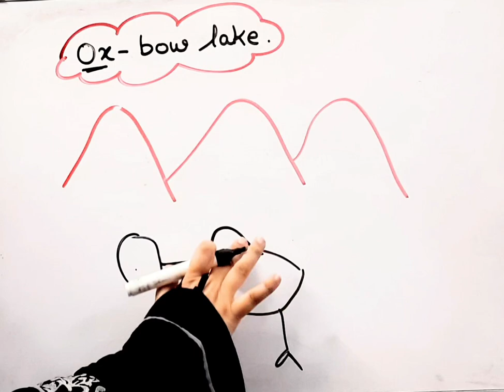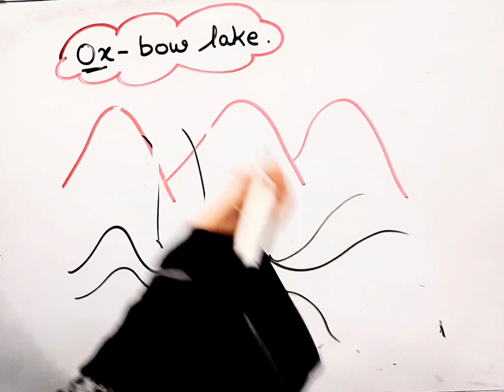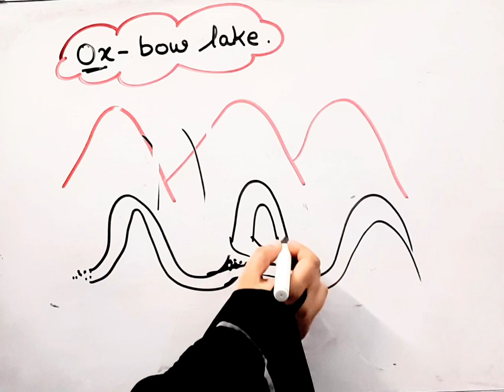What is Ox Bow Lake I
What is Ox Bow Lake I Geography I Class 7I @brainosolutions